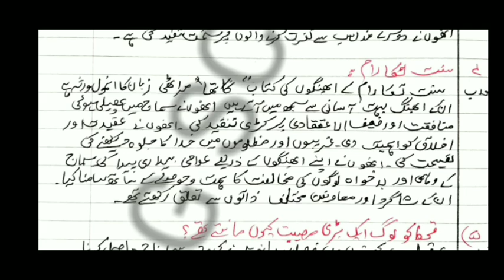Shivaji maharaj se qabl ka Maharashtra question answers std 7th history chapter 4 urdu medium